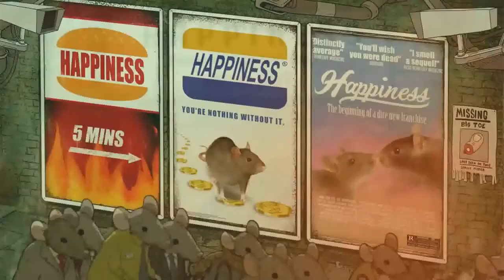Pegando a Beira - Corrida de Rato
A música “Corrida de Rato” se baseia na dinâmica entre capitalismo e consumismo exagerado e, como a própria expressão diz, faz referência a esse exercício sem fim, auto-destrutivo ou até mesmo inútil, presente em toda parte do mundo.
Boas compras!
O Single estará em breve disponível em todas as plataformas digitais de música.

Movie by Steve Cutts